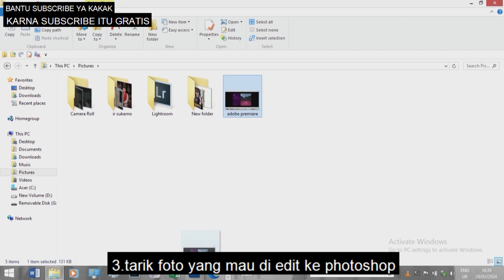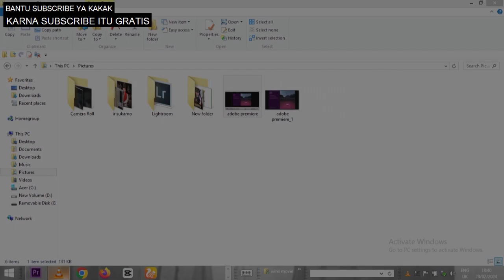Tutorial Photoshop untuk Pemula, Dijamin Langsung Bisa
winpictures mempersembahkan

shorts art,
shorts animation,
shorts algorithm,
shorts baby,
shorts baseball,
shorts bts,
shorts brianna,
b sporty,
shorts cartoon,
shorts comedy,
shorts compilation 1 hour,
shorts channel,
shorts cooking,
shorts codes for berry avenue,
shorts cake,
shorts channel monetization,
shorts clean,
shorts crochet,
cricket shorts,
comedy shorts,
cartoon shorts,
cute life shorts,
cat shorts,
cooking shorts,
chimkandi shorts,
chotanawab shorts,
cute baby shorts,
car shorts,
shorts dance video,
shorts drawing,
shorts dance tiktok,
shorts dogs,
shorts disney,
shorts diy,
do shorts,
shorts english,
shorts earning on youtube,
shorts eating,
shorts en español de risa,
shorts edits,
shorts earning,
english short,
emotional shorts,
elephant shorts,